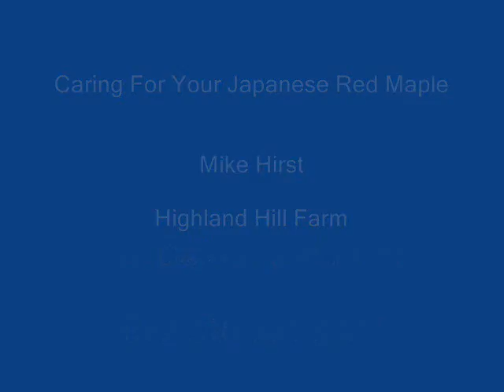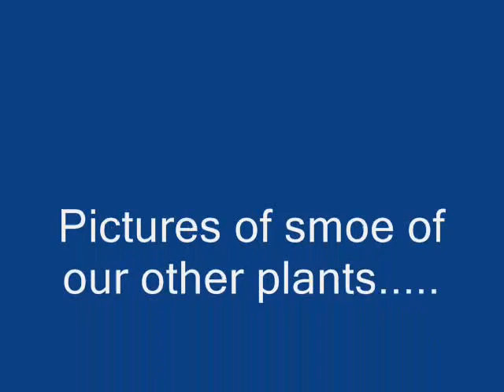Japanese Red Maple Care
A. truncatum (Shantung Maple) - 25 - 30 feet tall; full to partial sun; new growth purple cast; shiny dark green summer foliage; attractive fall coloration with mix of colors; tough tree tolerant of adverse soils and conditions; located in the
Atropurpureum (Red Japanese Maple) - Palmatum. Purple-bronze/green leaves, fades to green in summer.  Good fall color.
Bloodgood - Palmatum. Vigorous, upright form; foliage maintains red throughout summer; scarlet in fall; most popular of red-leafed varieties and readily available.
Boskoop Glory - Palmatum. Red variety, upright to 20 - 25 feet. Holds color well. Purple/red with green in fall.
Burgundy Lace - Matsumurae. Upright growth to about 20 feet; more finely cut leaves than Atropurpureum; burgundy red foliage; good fall color.
Butterfly (Kocho nishiki) - Matsumurae. Small tree to 16 feet; strikingly beautiful variegated leaves with white outline.  One of best variegated varieties.
fall color.
Garnet - Dissectum. Red orange foliage (more green in shade); spreading upright to 13 feet;